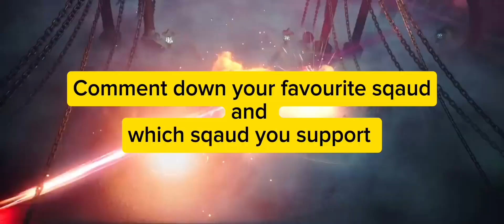MOBA LEGEND X NIGHT OWL / MOBA 5V5 TOURNAMENT